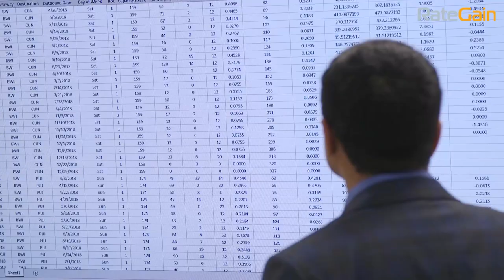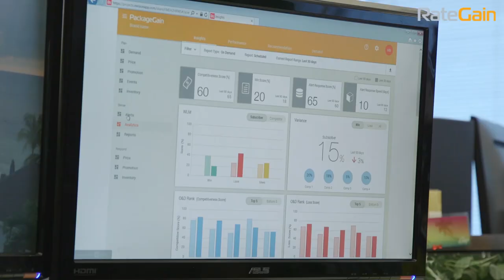RateGain's Client Testimonial- Apple Leisure Group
ALG—the largest travel & tour operator in North America —entrusted RateGain to help them maximize their revenue by recommending them with the rates that are optimized by data and market intelligence.
This testimonial from ALG talks about the success of ALG's strategic partnership with RateGain.